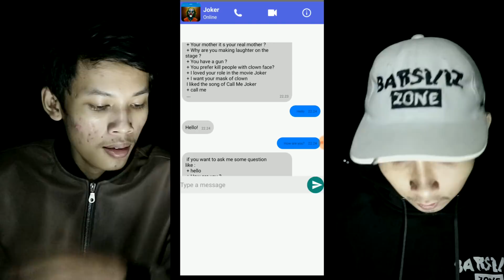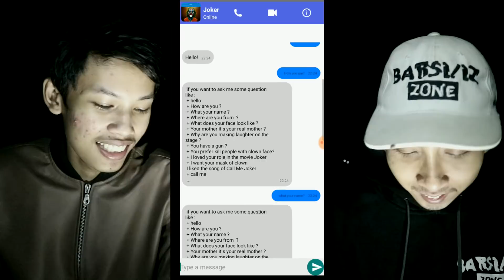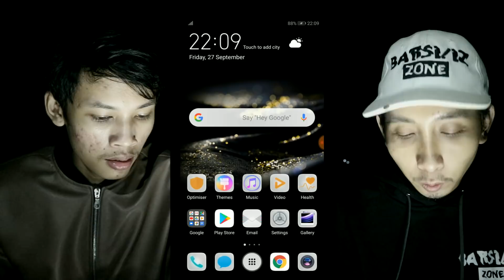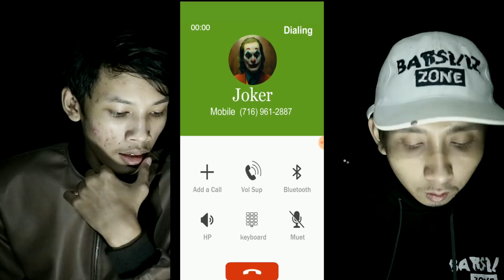TELEPON JOKER DI TENGAH SAWAH!! MAIN APLIKASI GAME BADUT JOKER JAM 12 MALAM!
Di video zona horor kali ini, Dinsky dan Aldo mencoba telepon nomor joker dengan aplikasi call simulator dan bermain beberapa aplikasi game dengan tema badut joker. CREEPY!

Mereka datang!